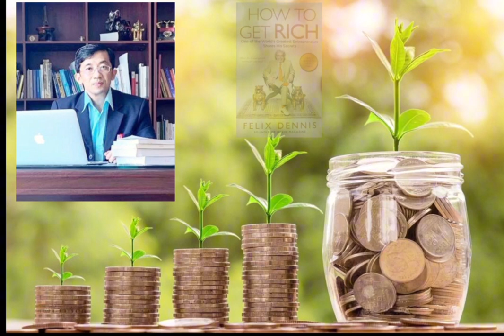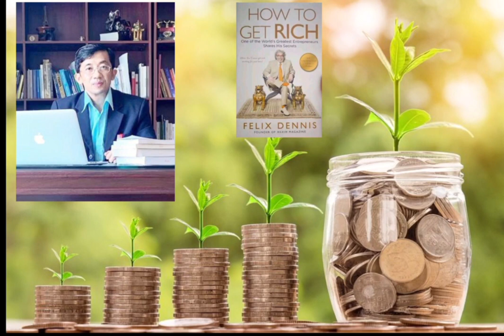របៀបកសាងទ្រព្យ! How to Get Rich"| Felix Dennis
គ្រាន់ជាគតិពិចារណា! របៀបកសាងទ្រព្យ!
How to Get Rich" by Felix Dennis✍🏾
"How to Get Rich" by Felix Dennis is a book that provides valuable insights and lessons on achieving financial success.
1. Embrace the Entrepreneurial Mindset: Dennis emphasizes the importance of adopting an entrepreneurial mindset. This involves taking calculated risks, being proactive, and constantly seeking opportunities.

2. Persistence and Hard Work: According to Dennis, success doesn't come overnight. It requires persistence, dedication, and a willingness to put in the hard work necessary to achieve your goals.

3. Focus on Your Passion: Find something you genuinely enjoy and are passionate about. By pursuing your passion, you'll be more motivated to work hard and overcome obstacles along the way.

4. Learn from Failure: Failure is a part of the journey to success. Dennis encourages readers to embrace failure as a learning opportunity and to not let setbacks discourage them. Learn from your mistakes and keep moving forward.

5. Surround Yourself with the Right People: Building a strong network of like-minded individuals can be instrumental in your success. Surround yourself with people who inspire and challenge you, and who can offer guidance and support.

6. Take Calculated Risks: Dennis emphasizes the importance of taking risks, but not reckless ones. Evaluate the potential rewards and consequences before making decisions, and be willing to step outside your comfort zone.

7. Financial Literacy: Understanding the basics of finance and investing is crucial. Educate yourself on personal finance, budgeting, saving, and investing. Make informed decisions about your money to maximize your wealth-building potential.

8. Avoid Debt: Dennis advises against accumulating unnecessary debt. While some debt may be necessary for investments or business ventures, it's important to manage it wisely and avoid excessive borrowing.

30 OCT 2023 Lecturer IM Oudom